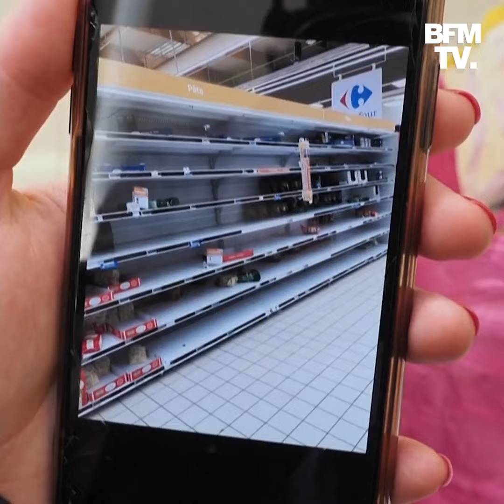Il y a un an, la France entamait son premier confinement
Il y a un an jour pour jour, la France entamait son premier confinement pour lutter contre la propagation du Covid-19. Le 17 mars 2020 à midi, le pays se fige. De nombreux Parisiens ont fui la capitale à la recherche de plus d’espace. Partout, les rayons des supermarchés se vident et le silence s’installe dans les rues des villes.